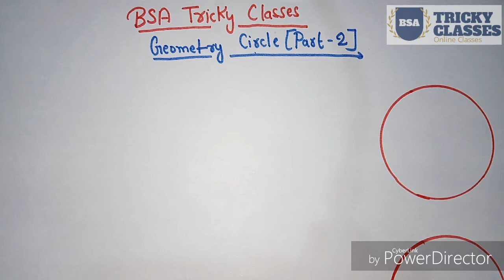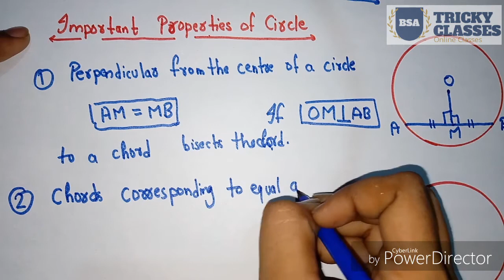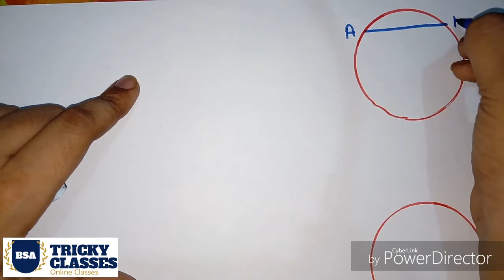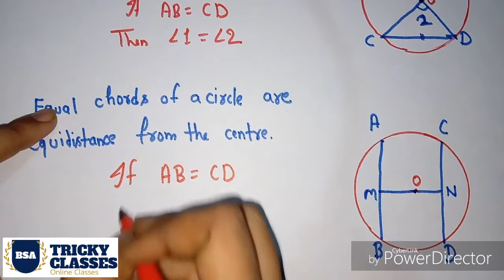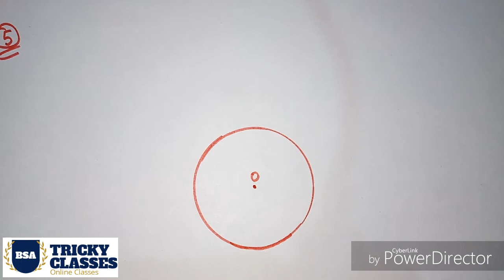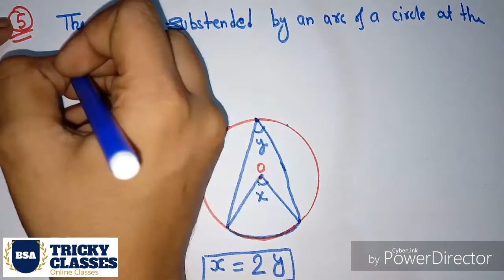GEOMETRY CIRCLE PART-2 | SSC | CGL | CHSL | MTS | BSA TRICKY CLASSES